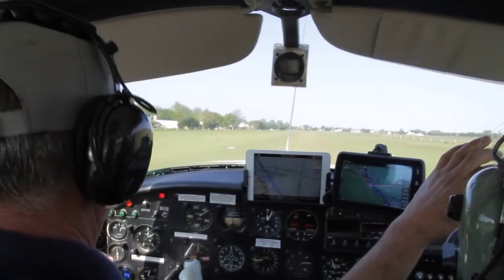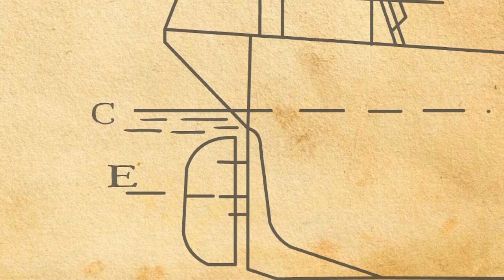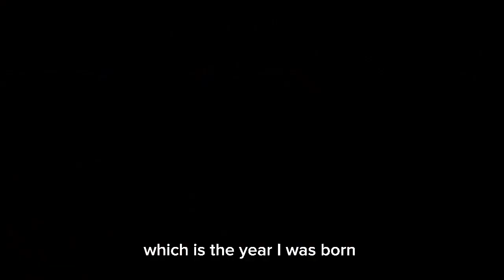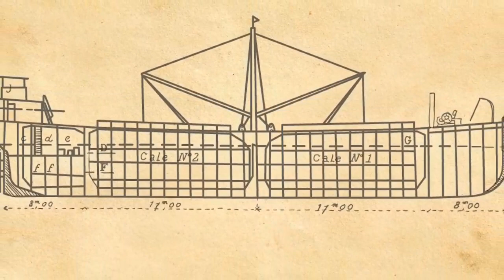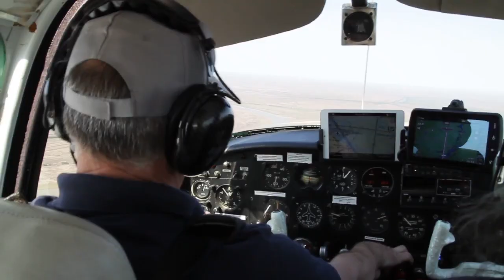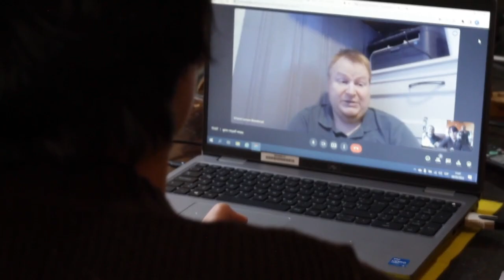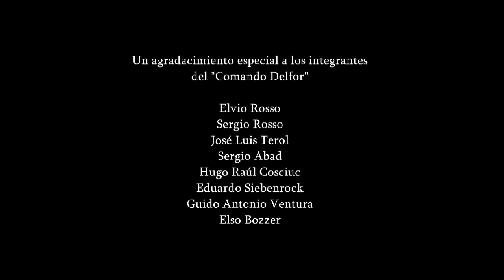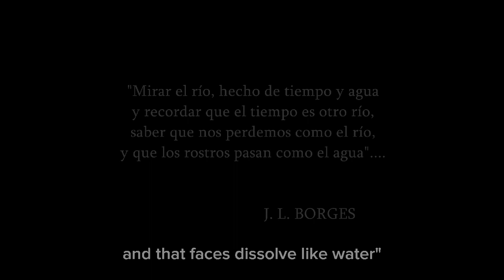The Boar - The story of a shipwreck (Concrete ship)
In september 1990 I organized an expedition to the Paraná Delta in Argentina in order to make a video documentary. What I saw filled me with amazement, it turned out to be a stone giant. What is this doing here? Who had brought it here? For what reason? We were only able to unravel a part of the mistery. More than 30 years later, I came back to finish telling the story.